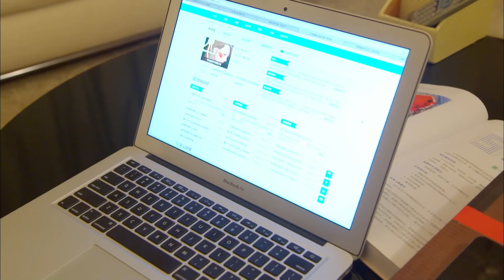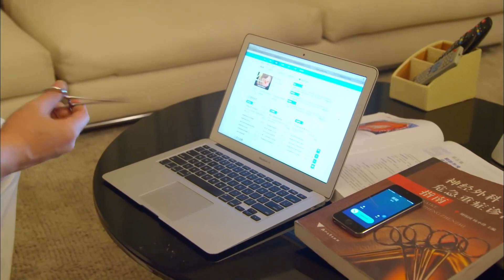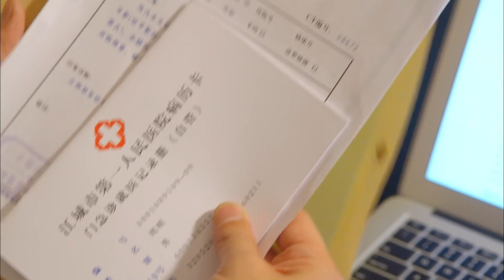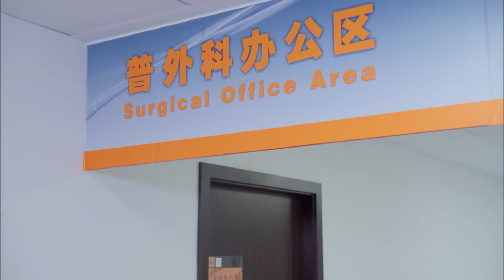菜鸟医生手术出错！打破内心挣扎白百何向众人坦白真相！《长大》精编版Grow Up EP36【欢迎订阅SMG尚世五岸梦想剧场】